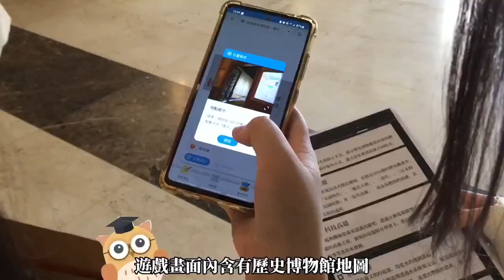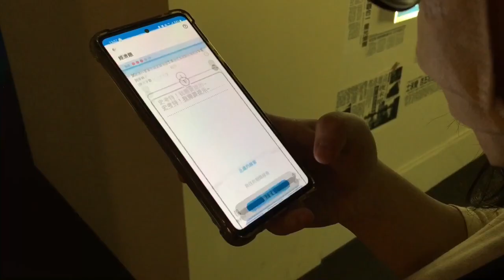112年專題實作及創意競賽決賽【餐旅群】專題組佳作：解謎史「實」，洞鑿古「境」-勇闖史博館高雄歷史保衛戰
得獎獎項：【餐旅群－專題組－佳作】
參賽學校：高雄市立三民高級家事商業職業學校
作品名稱：解謎史「實」，洞鑿古「境」-勇闖史博館高雄歷史保衛戰
指導老師：陳○妏、許○玲
參賽學生：朱○禎(觀光事業科)、余○瑩(觀光事業科)、洪○媗(觀光事業科)